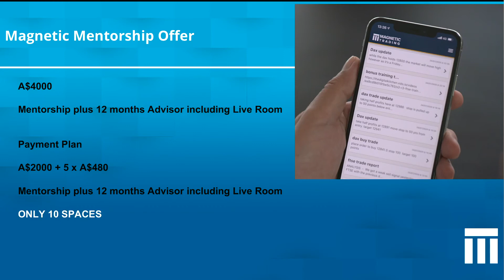Index Trading Review 29th March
Index Review